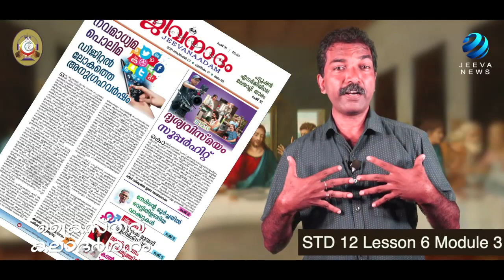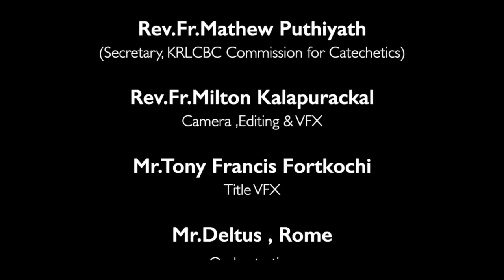KRLCBC CATECHISM IMANE NOBISCUM Iക്ലാസ് 12Iപാഠം 6 I ഭാഗം 3 ISTD 12 I Lesson 6 I Module 3 IJeeva News